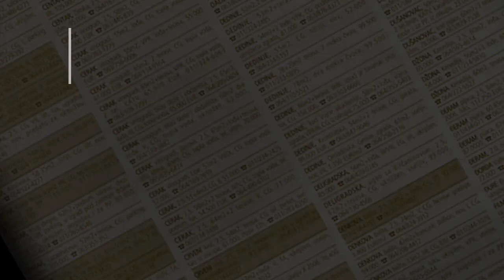prodaja stanа PetlovoBrdo 76m Tuzlanska - Rakovica Beograd